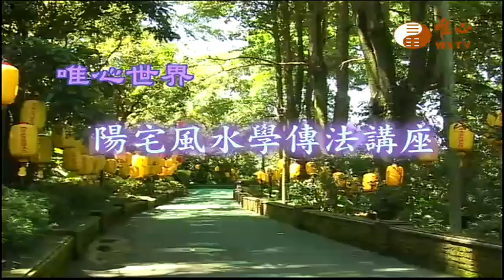嘉義縣大林地區弘法(3),宜蘭縣宜蘭地區弘法(1)【陽宅風水學傳法講座234】｜ WXTV唯心電視台